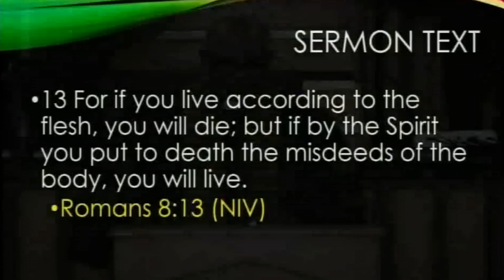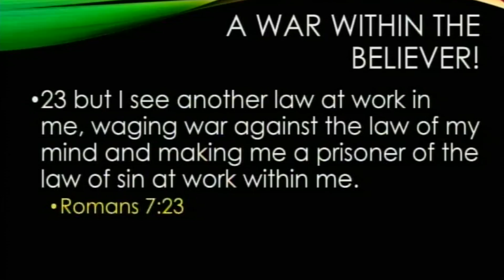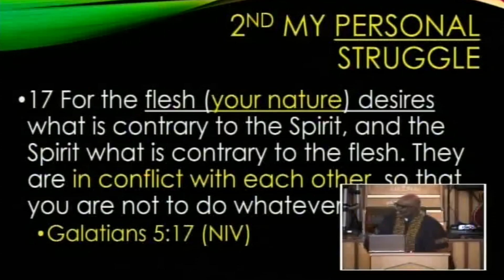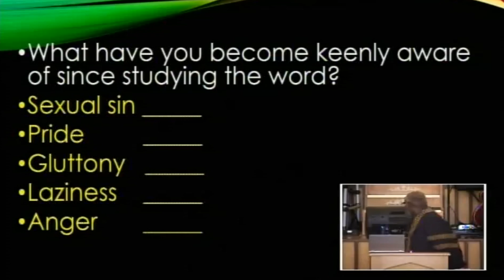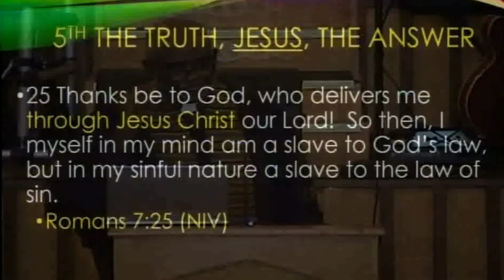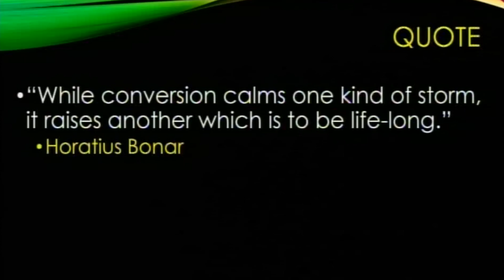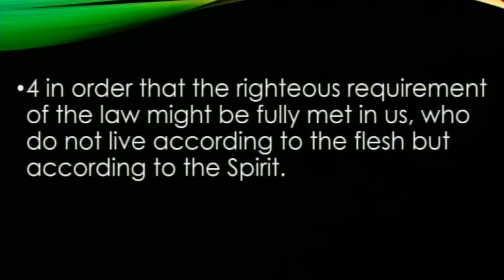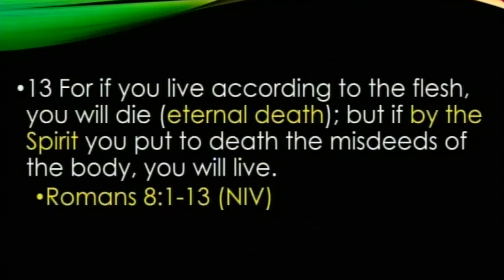Pleasant Valley M.B.C.:The Christian's Inner Struggle